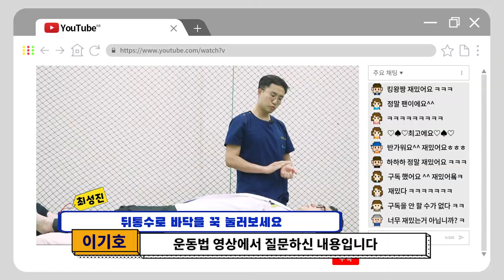(목 스트레칭) 허리가 들리는 건 상관없나요? [CM병원에게 무엇이든 물어보세요]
20여편의 교과서와 400여편이 넘는 논문을 발표한 의료진은,